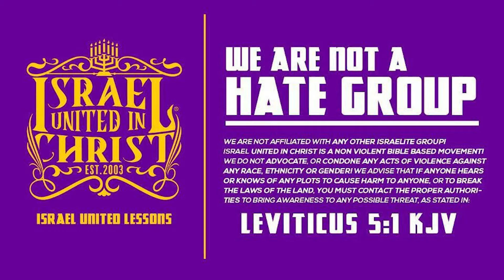The Israelites: The Household Starts With You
Contact Person: Officer Micahyel